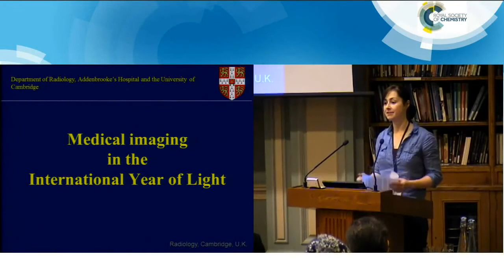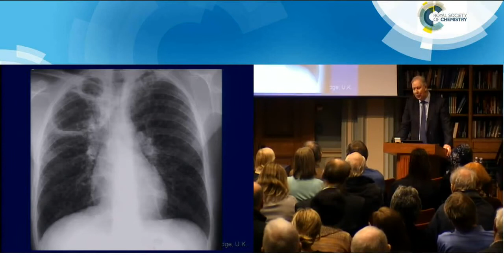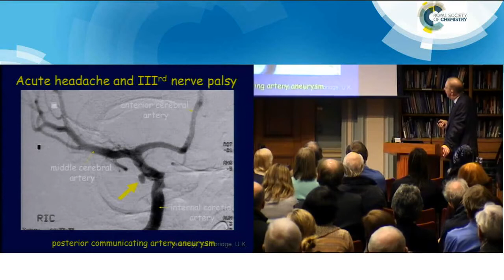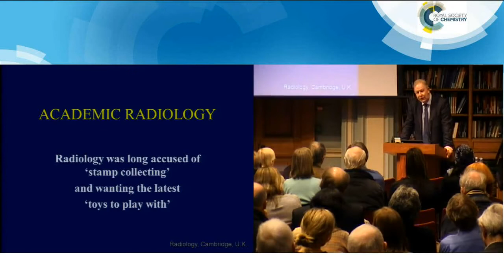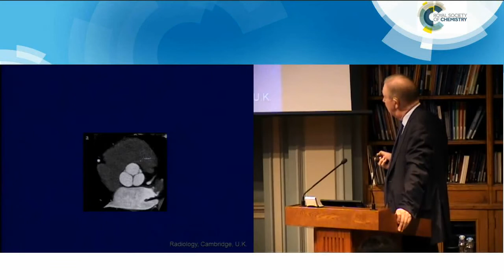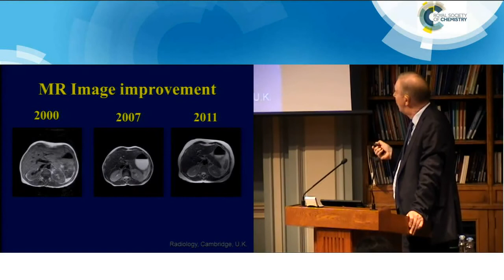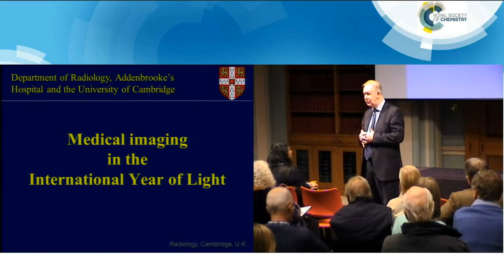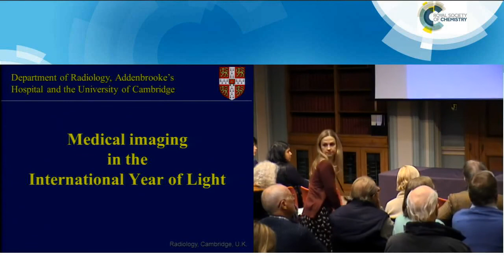Medical Imaging in the International Year of Light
Let there be light! Such was the impact of Roentgen's discovery in 1895. His new form of "X" ray completely revolutionised medicine. Since then medical imaging has progressed at remarkable speed, with the advent of ultrasound, CT scans, MRI and various radioisotope techniques.

Professor Adrian Dixon discussed the principles behind these modern imaging techniques and the way in which they are replacing the need for physical examination. We learned how formal surgery is steadily being replaced, with an increasing number of procedures now performed non-invasively using imaging roadmaps.

We also looked at some of the economic and ethical aspects which have emerged in the light of advances in medical imaging and consider some of the obstacles which have to be overcome when trying to provide modern imaging to a wide population.

Adrian is currently Master of Peterhouse, the oldest College in the University of Cambridge.  He is Emeritus Professor of Radiology at the University, having been Head of the Department of Radiology for 15 years.  He completed a 6 year term as Editor-in-Chief of European Radiology in December 2013.  He remains an Honorary Consultant Radiologist at Addenbrooke's Hospital and enjoys radiology reporting and teaching.

(We apologise for the temporary blips in the footage)